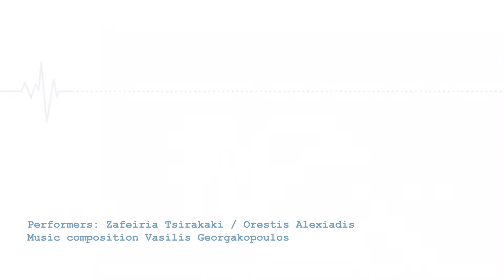Πόλη Ζώσα / Urbe Viveret. 06/20 Ζάππειον / Zappion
Quo Vadis Dance Company | Πόλη Ζώσα / Urbe Viveret
-a multimedia dance project-
06/20, Ζάππειον
Στο γεφύρωμα του χάσματος ανάμεσα στις απόκεντρες συνοικίες του Δήμου Αθηναίων και του πολύβουου εμπορικού κέντρου δεσπόζει μια δενδροφυτεμένη έκταση περίπου 80,000 τετραγωνικών μέτρων. Από τις παρυφές του λόφου του Αρδηττού, στα δεξιά της όχθης του «καταπνιγμένου» Ιλισού ποταμού διαγράφονται οργανωμένα μονοπάτια, καλά κρυμμένα, ανάμεσα σε αναρίθμητα πεύκα, κυπαρίσσια, πλατάνια και ευκαλύπτους. Στο μεγάλο ξέφωτο αυτού του καταπράσινου πνεύμονα, με φινέτσα ορμώμενη εκ των «δυτικών», στέκεται αγέρωχο και με βαρυσήμαντη αρχαιοπρέπεια το Ζάππειον Μέγαρο. Με τα περίτεχνα κορινθιακά κιονόκρανα και την αρχιτεκτονική του αρμονία, το μέγαρο αποτελεί ένα σημαντικό δείγμα νεοκλασικού ρυθμού και είναι το πρώτο κτίριο που ανεγείρεται παγκοσμίως για να εξυπηρετήσει την τέλεση των Ολυμπιακών Αγώνων. Στην ευρύτερη έκταση των κήπων του Ζαππείου, τα αμφιλεγόμενα σημεία που το βράδυ βυθίζονται σε ένα σκοτεινό πέπλο, τις πρωινές ώρες λούζονται από την αθηναϊκή λιακάδα. Σήμα κατατεθέν για τον περιπατητή του κέντρου, γεμάτο παιδικές αναμνήσεις, ορθοπεταλιές, πλανόδιους πωλητές και κυριακάτικες εξορμήσεις.

performers: Ζαφειρία Τσιρακάκη, Ορέστης Αλεξιάδης
μουσική Βασίλης Γεωργακόπουλος
06/20 Zappion
The in-between area of the off center districts of the Municipality of Athens and the bustling shopping center, is dominated by a green location of ​​approximately 80,000 square meters. From the slopes of the hill of Ardittos, to the right side of the "suffocated" Ilissos river, there are smooth paths, well hidden, among innumerable pines, cypresses, plane and eucalyptus trees. Inside the large glade of this green lung, with an influenced style from the "west", stands the Zappeion Megaron timeless and significant. Its unique Corinthian column details and architectural harmony, is an important example of neoclassical style as well as the first building constructed worldwide for purposes of the Olympic Games. In the main area of ​​ Zappeion’s gardens, the diverse places that are immersed in a dark veil at night, are bathed in the Athenian sunshine in the morning. One of the first choices for the walker of the center, full of childhood memories, cycling, street vendors and Sunday meetings.

performers: Zafeiria Tsirakaki , Orestis Alexiadis
music composition: Vasilis Georgakopoulos